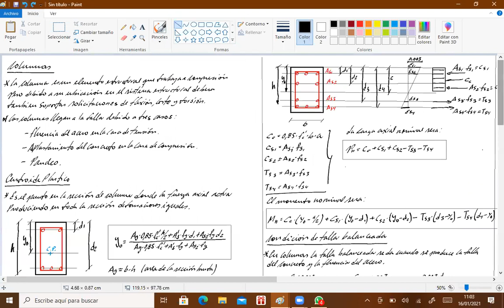HORMIGON MOD 16 1 2021 C